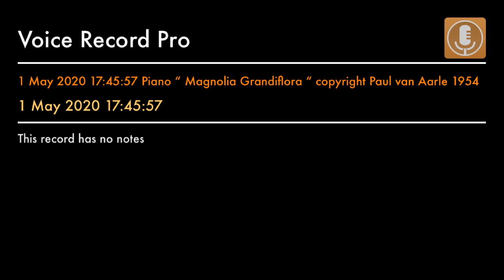1 May 2020 17:45:57 Piano “ Magnolia Grandiflora “ copyright Paul van Aarle 1954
Compositie en uitvoering Paul van Aarle.